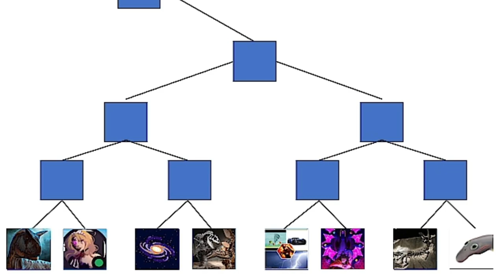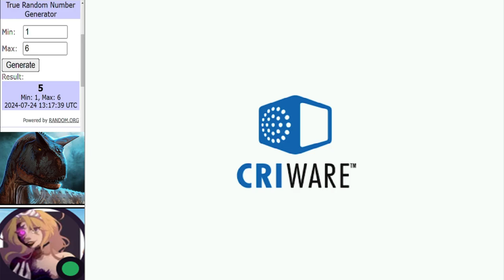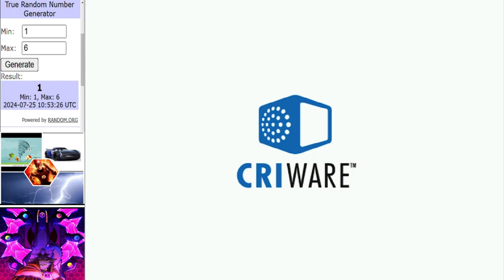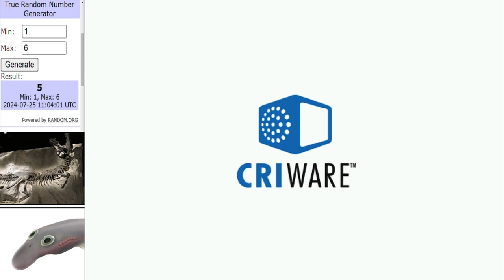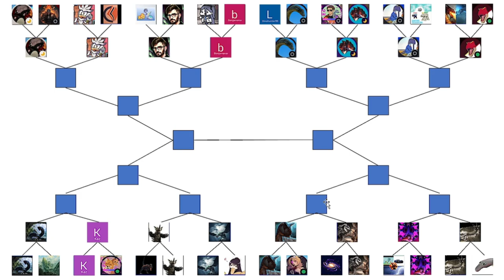Dinosaur King Arcade Tournament | WCVI Last 32 Round | Part 4 古代王者恐竜キング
Matches in this video:
Team Argentina vs Mauselet
Ur vs TeamAllo
Storm vs Maan
BlackBeauty vs Lad